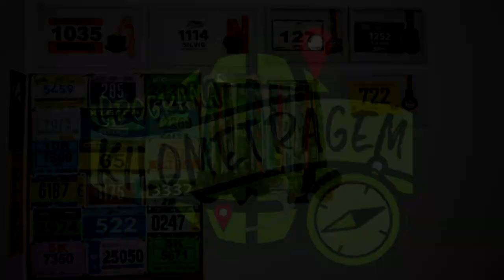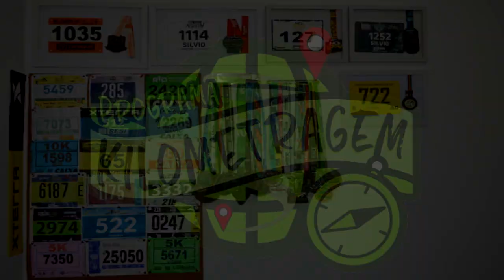Especial Maratona do Rio 2018 #5 - Transportes para as provas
Faaaaaala corredores, tudo bem? Na nossa série especial da Maratona do Rio, hoje vamos falar dos transportes para as provas e para a feira. Então se liga nas dicas para saber como fazer!!